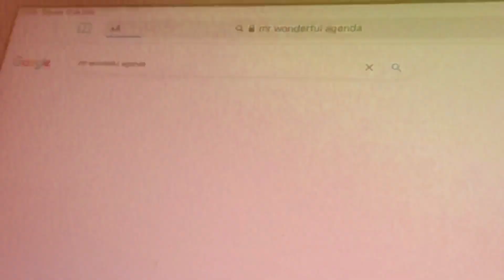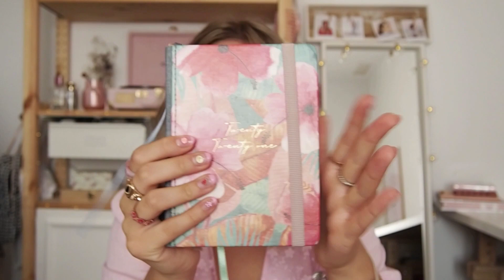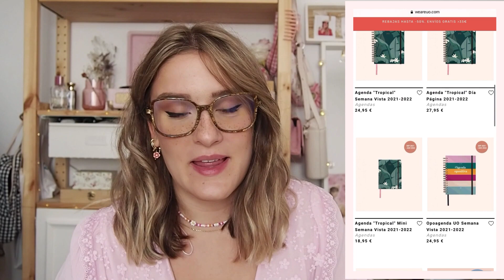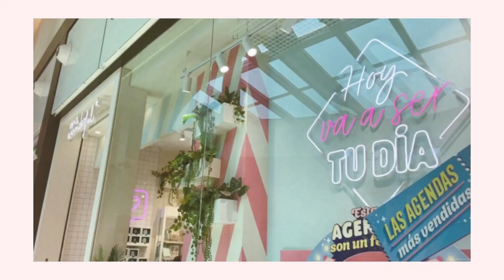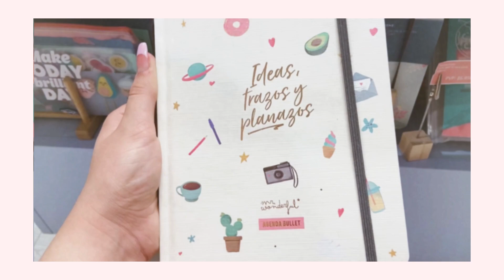AGENDAS 2021/22 📓 las marcas más originales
Te enseño MÁS de 50 agendas para este nuevo curso 🧚🏼‍♀️ TE AYUDO a ENCONTRAR tu AGENDA PERFECTA | Agendas digitales | Agendas 2021-22

¡Hola! Bienvenida a mi canal 🤍

Así que anímate y créate tu cuenta en Letyshops desde mi enlace para recibir cashback en tus compras online y comenzar con 5€

(Pronto os haré un vídeo para explicaros cómo funciona letyshops) 💛

3️⃣ ¡Eh! Descárgate la app de Glovo y utiliza mi código WYFYRJS para obtener 12,00 € de crédito para gastar en productos 🍔🍕🧁
 (promoción sujeta a condiciones).

4️⃣ Acabo de imprimir mis fotos en Cheerz y me he acordado de ti. Puedes ahorrar 5 € en tu primer pedido utilizando NERLOHZ. 💐
¡Es divertido, rápido y te sacará mas de una sonrisa!

5️⃣ Enlace para obtener un DESCUENTO del 20% en tu suscripción en Birchbox 💓📦🌈💜

Birchbox es la cajita de Belleza más económica
Recibe una caja con 5 productos increíbles de belleza!

 Desde este enlace puedes hacer tus compras o por MD 💌 @nearlesscosmetics

PRODUCTOS